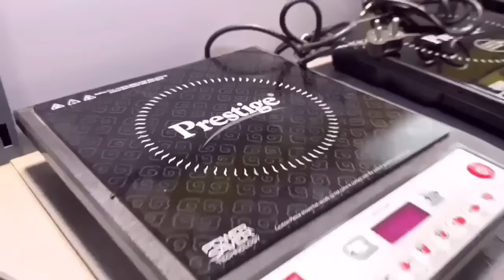ಒಳ್ಳೆ ಕ್ವಾಲಿಟಿ ಕಡಿಮೆ ಬೆಲೆ | Prestige appliances with 60% discount | Good kwality low price.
location
Prestige Judge Factory Outlet - Kudlu Road, Singasandra
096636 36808